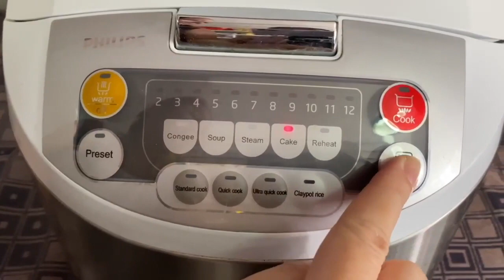Chocolate walnut Cake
Chocolate Walnut Cake...The Goodness of Walnut and the Richness of  Dark Chocolate... combined in one Delicious Recipe.

A Moist Chocolate  Cake Recipe that you can enjoy using your Rice Cooker...This time you can watch our Review of the Philips Rice Cooker.

A Great Alternative for those who do not have Oven at Home. Try it and let us know your baking experience while enjoying the Recipe.

Here is the link if you want to buy Philips rice cooker

Philips rice cooker